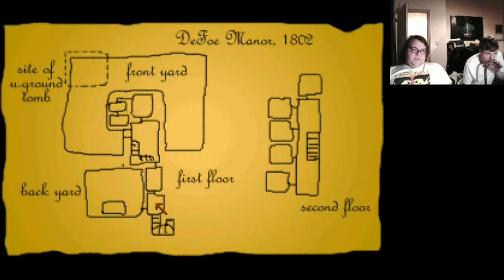Rewind & Gon Play 5 Days A Stranger: The Nightmares Begin